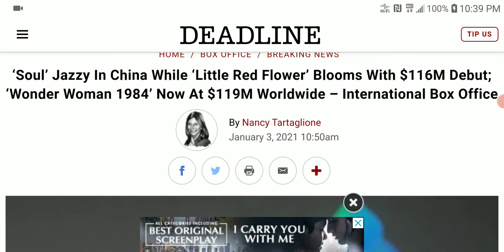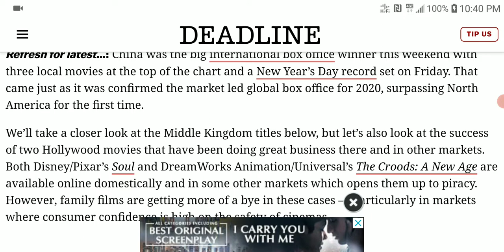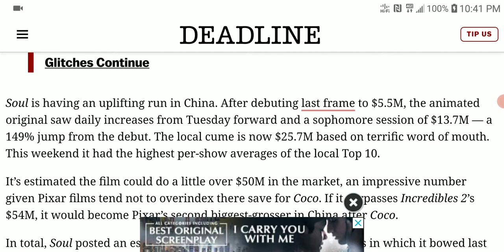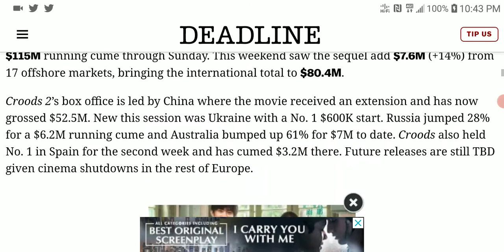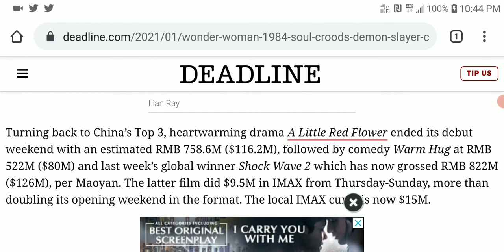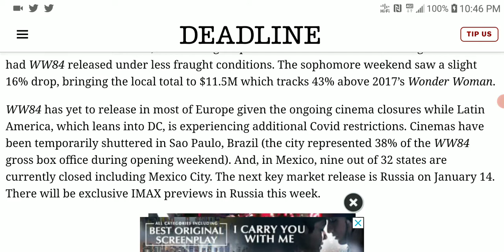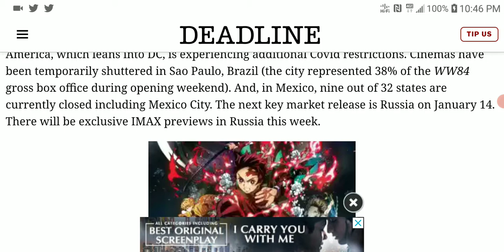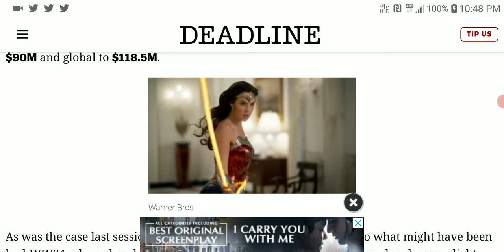Wonder Woman 1984 Continues To Flop Hard As Soul, Demon Slayer and Red Flower destroys it in China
China was the big international box office winner this weekend with three local movies at the top of the chart and a New Year’s Day record set on Friday. That came just as it was confirmed the market led global box office for 2020, surpassing North America for the first time.

We’ll take a closer look at the Middle Kingdom titles below, but let’s also look at the success of two Hollywood movies that have been doing great business there and in other markets. Both Disney/Pixar’s Soul and DreamWorks Animation/Universal’s The Croods: A New Age are available online domestically and in some other markets which opens them up to piracy. However, family films are getting more of a bye in these cases — particularly in markets where consumer confidence is high on the safety of cinemas.

Soul is having an uplifting run in China. After debuting last frame to $5.5M, the animated original saw daily increases from Tuesday forward and a sophomore session of $13.7M — a 149% jump from the debut. The local cume is now $25.7M based on terrific word of mouth. This weekend it had the highest per-show averages of the local Top 10.

DreamWorks Animation/Universal’s The Croods: A New Age topped $100M worldwide with a $115M running cume through Sunday. This weekend saw the sequel add $7.6M (+14%) from 17 offshore markets, bringing the international total to $80.4M.

Turning back to China’s Top 3, heartwarming drama A Little Red Flower ended its debut weekend with an estimated RMB 758.6M ($116.2M), followed by comedy Warm Hug at RMB 522M ($80M) and last week’s global winner Shock Wave 2 which has now grossed RMB 822M ($126M), per Maoyan. The latter film did $9.5M in IMAX from Thursday-Sunday, more than doubling its opening weekend in the format. The local IMAX cume is now $15M.

Warner Bros/DC’s Wonder Woman 1984, which crossed $100M worldwide on Thursday, is stalled at $25M in China, seeing just $800K added in the past week. Overall, the film grossed $10.1M from 40 offshore markets this session bringing the international running cume to $90M and global to $118.5M.

Send Me Cash Token Via Bitcoin on
19AAqUZRd8aeh9DYN1yHNZ6nqn712HHrCa

TINHIFI T1 PLUS 10mm Beryllium Diaphragm Dynamic Driver in-Ear Earphone

SIVGA M009 Wood Earphones, Hi-Fi Stereo Earbuds from aliexpress